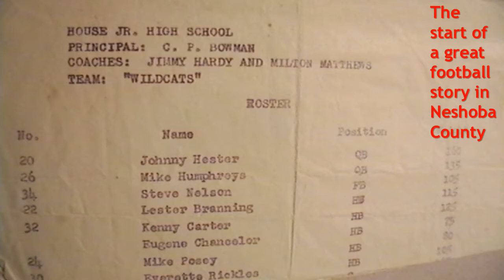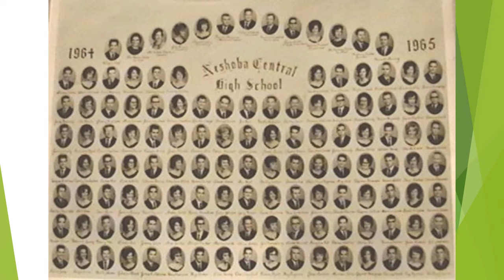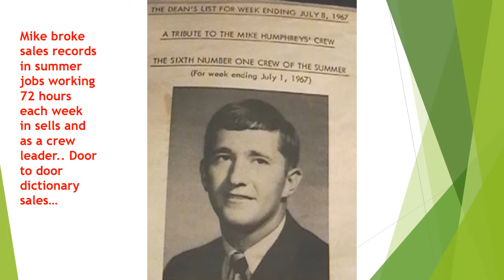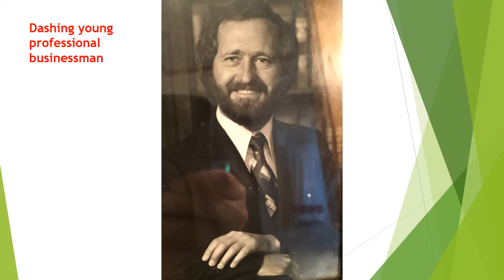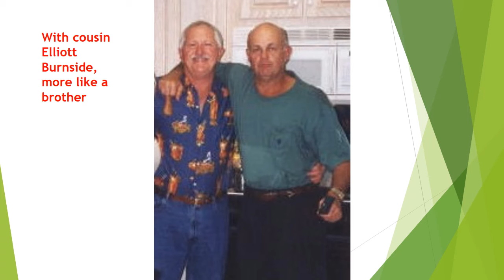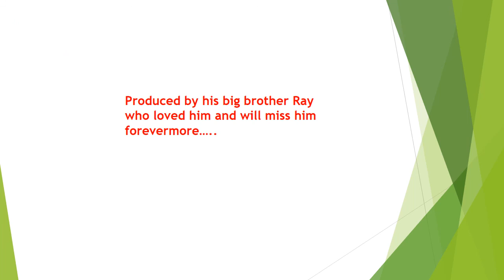Mike Humphreys Life PPT Video mpeg 4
Life of Mike Humphreys 3 9 1947 to 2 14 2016